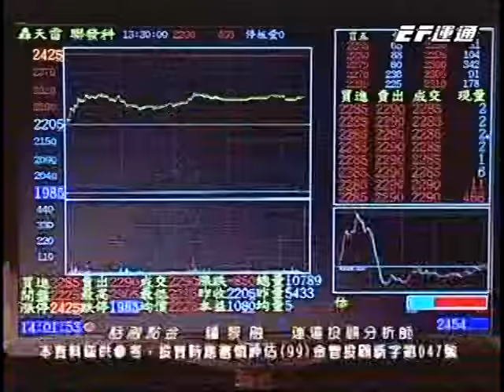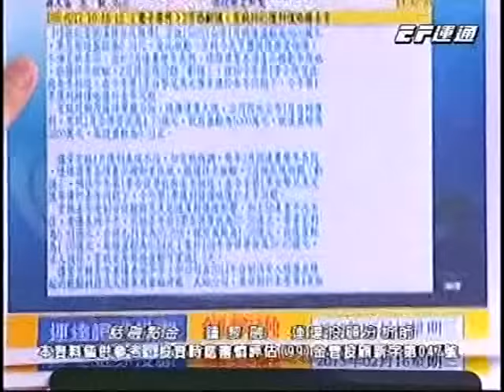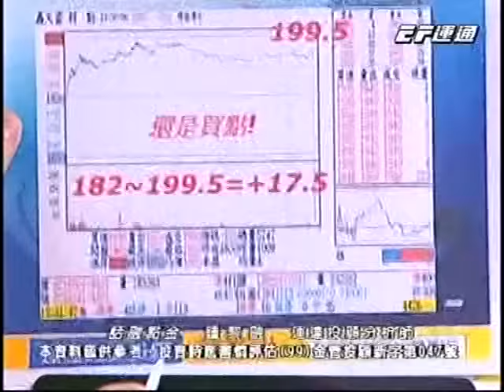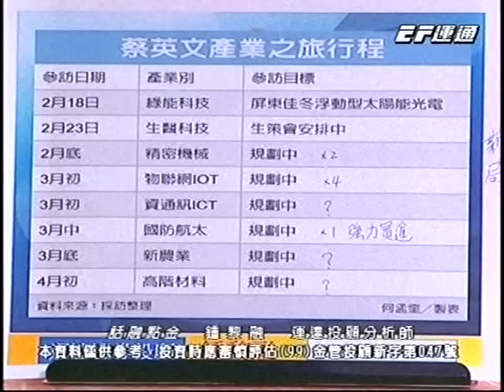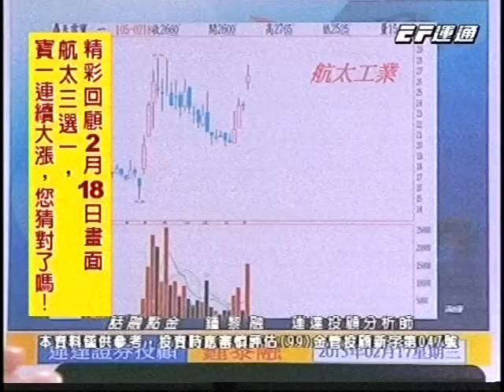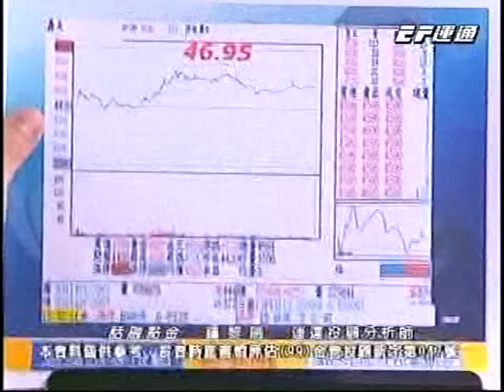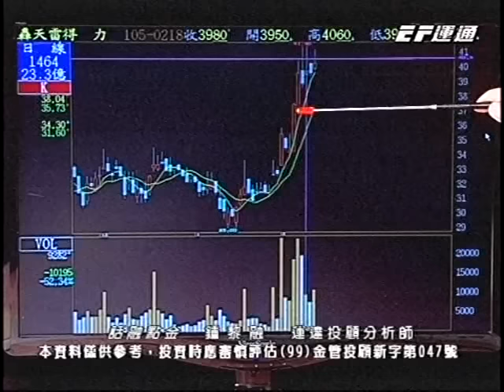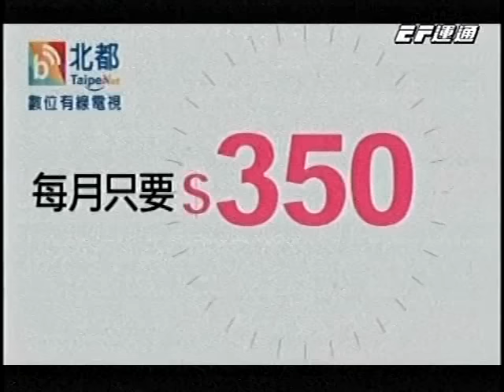20160222 1600 鍾黎融 話融點金